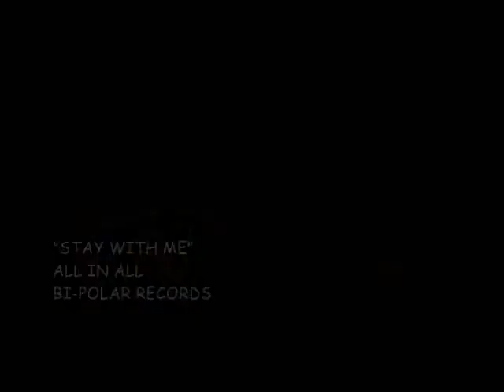Stay With Me Music Video 2004 All in All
Oh man look what I found!!! music video form an old band called All in All